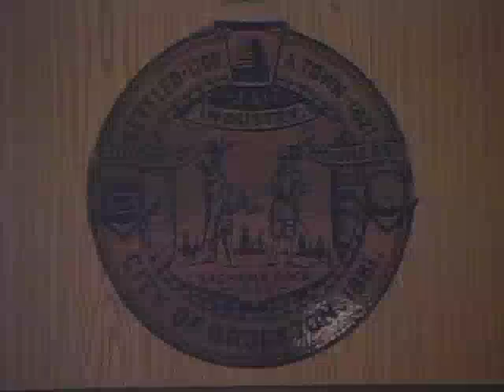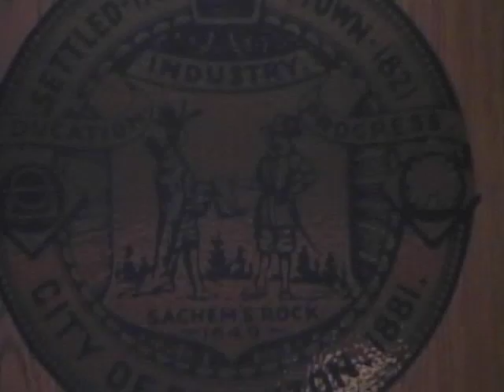Brockton Finance Committee Meeting-1-17-17